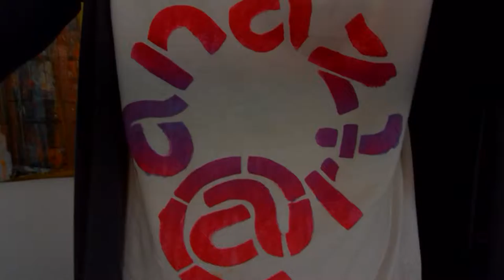Zé Petinga@12 09 2015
Zé Petinga  sócio da anazart e Tipicamente Nazareno -  Tant’ se me dá que corra p’ó nort’, corra p’ó sul! = Tanto se me dá que corra para o norte ou corra para o sul – Expressão que significa que não está nada preocupado com a situação e o seu evoluir.fruta madura apanha-se do chão.
anaz@rt.
Associação Nazarena de Artes Plásticas.
Rua dos Lavradores, Nazaré, Portugal.
CORAGEM CONTAGIA O POVO É ALEGRIA/DEMOCRACIA